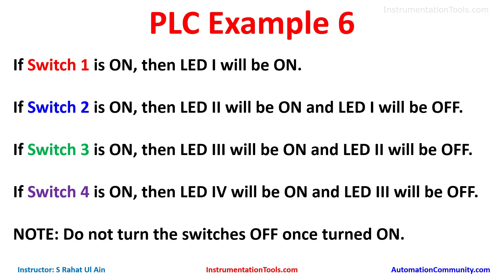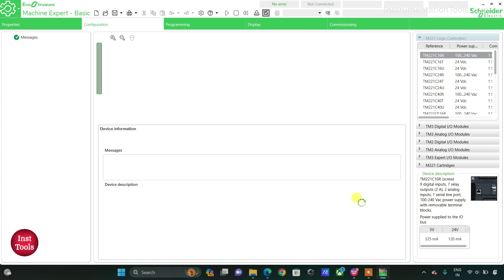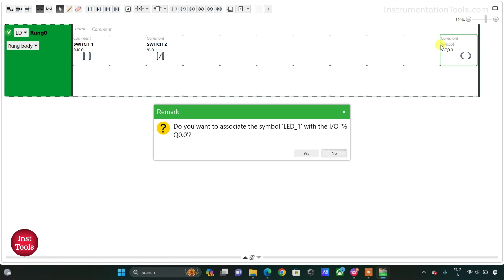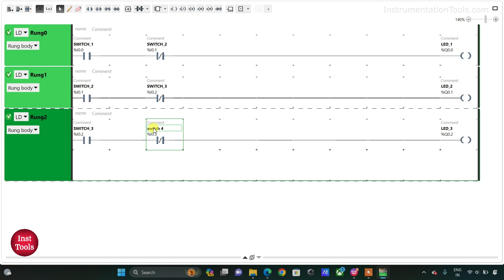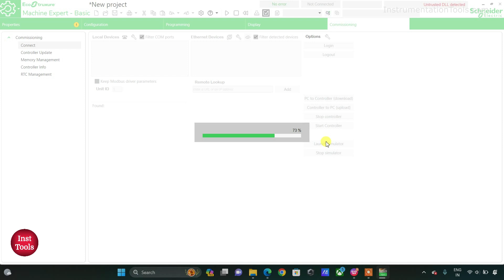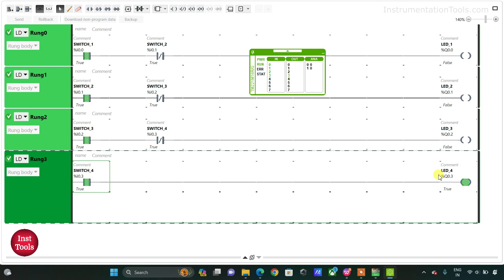PLC Example - Industrial Automation and Control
Learn the programmable logic controller fundamentals with this PLC example program.